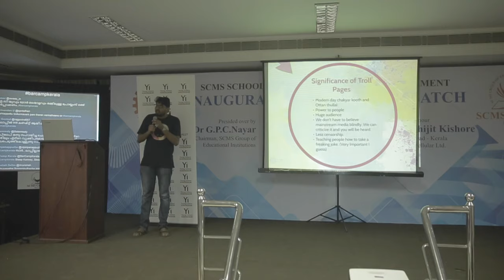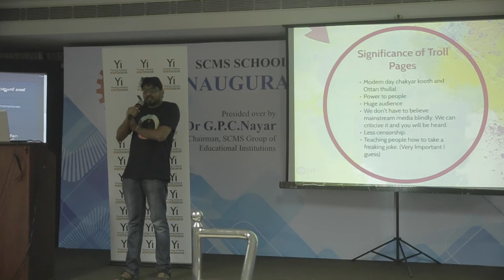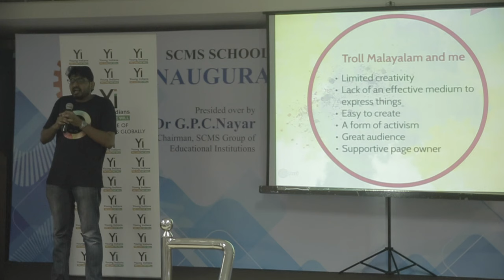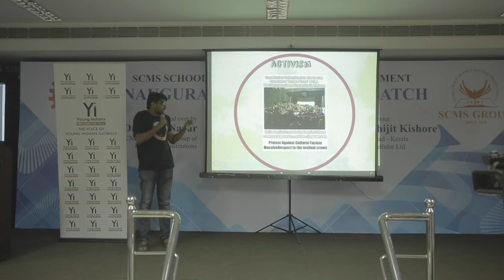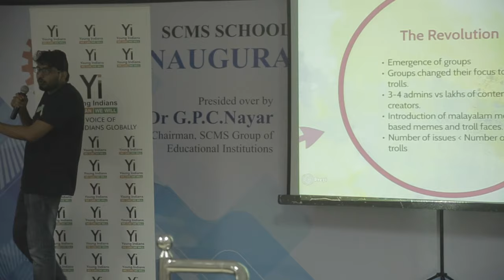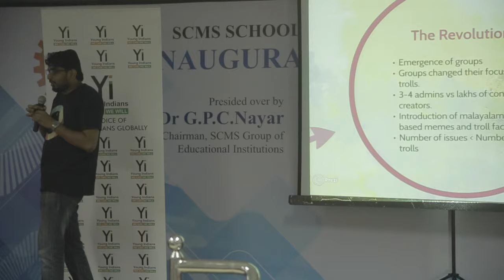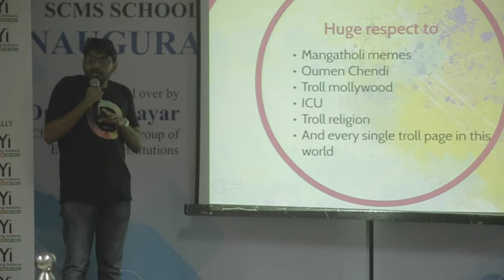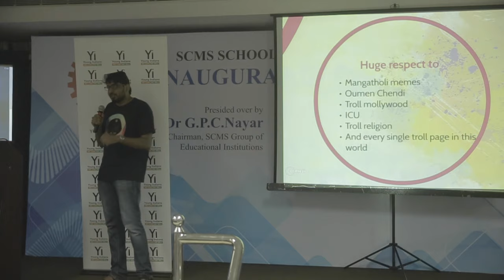The story of Troll Malayalam: Akhil Balakrishnan at Barcamp Kerala Monsoon 2015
BarCamp is an ad-hoc unconference born from the desire for people to share and learn in an open environment. It is an intense event with discussions, demos and interaction from attendees. Anyone with something to contribute or with the desire to learn is welcome and invited to join. There are no registration fees or any charges for a Barcamp as this is a user-generated conference. You are invited to volunteer for various activities for putting up a successful camp.

17th edition of Kerala edition of Barcamp was held at SCMS School of Business on July 12th. This was the best Barcamp Kerala ever on the basis of headcount. About 300 participants were present and enjoyed those fun filled sessions.